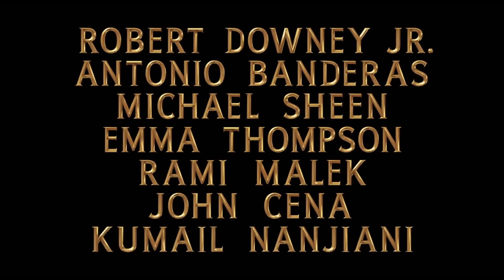ロバート・ダウニー・Jr.版『ドクター・ドリトル』米予告編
監督：スティーヴン・ギャガン

出演：ロバート・ダウニー・Jr.、アントニオ・バンデラス、マイケル・シーン、ジム・ブロードベント、なお、ラミ・マレック、 オクタヴィア・スペンサー、クメイル・ナンジアニと 、ジョン・シナ、のレイフ・ファインズ、セレーナ・ゴメス、トム・ホランド

物語の舞台はヴィクトリア女王が治めるイングランド。著名だが変わり者の医師・獣医であるドクター・ジョン・ドリトルは、妻を7年前に亡くしてから自らの屋敷に閉じこもっていた。ドリトルと一緒に暮らしているのは外国の動物たちだけ。ところが、若き女王が重い病にかかったことから、ドリトルは治療法を見つけるため、未知なる島への冒険に踏み出すことに。かつての敵や驚くべき生き物たちに出会う旅は、ドリトルにとってもユーモアや勇気を取り戻す旅となっていく。